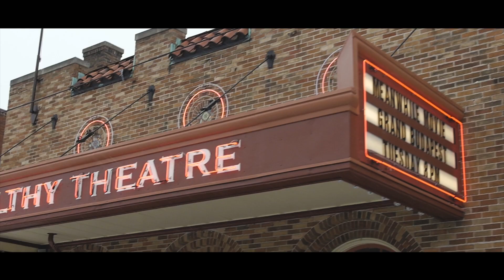Stack Rapids (Intro) (ft. Fable The Poet)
If you enjoyed this song and visual please check out Stack Rapids Physical CD Fundraiser and contribute whatever you can, thank you.

Music video by Ajax Stacks performing Stack Rapids (Intro) ft. Fable The Poet off Stack Rapids mixtape, set to drop digitally June 16th, 2016.

SONG:
Lyrics written by A. Jackson & M. Price
Instrumental Produced by Gmoney
Vocals produced, recorded, mixed and mastered by Avery Jackson for High Rise United.

Shot by Josh Sikkema & Jarred Griffith
Edited by Jarred Griffith & Avery Jackson

Music video was powered by Screaming Needle Tattoo of GR, MI